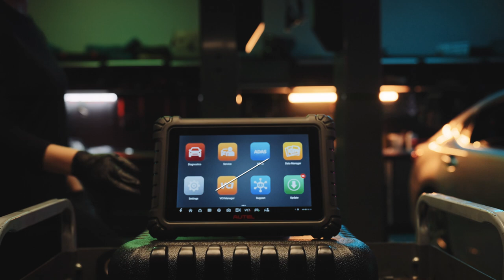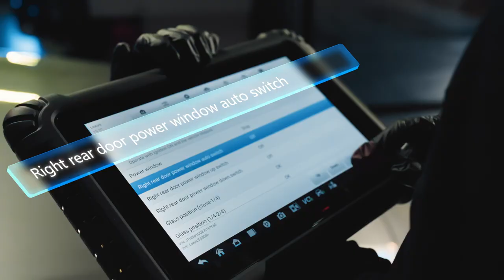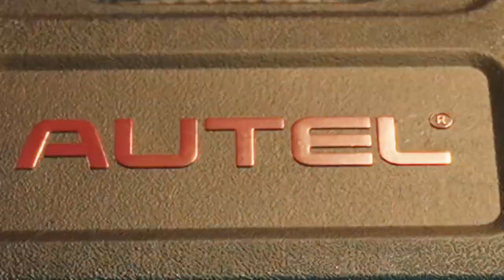MS906 MAX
MS906 MAX  vous offre une puissance, une vitesse et une polyvalence imbattables. Avec une couverture avancée des véhicules, un AutoScan 2.0 rapide et des diagnostics de niveau OE, vous garderez une longueur d'avance sur la concurrence.
De plus, son grand espace de stockage, sa batterie haute capacité et l'accès à Remote Expert en font l'outil dont vous avez besoin pour des réparations plus rapides et plus efficaces !
Mettez votre atelier à niveau avec le MS906 Max dès aujourd'hui. 💪⚡